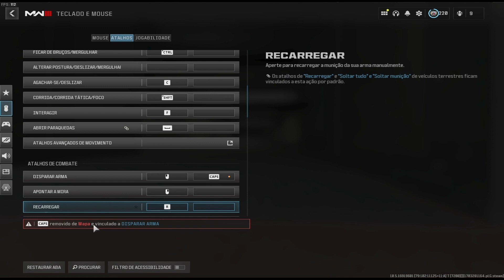COMO ATIRAR MAIS RÁPIDO COM ARMAS SEMI-AUTOMÁTICAS NO WARZONE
Capítulos

00:00 Apresentação
00:43 Inscreva-se
01:07 Dica 1
04:53 Dica 2
06:24 Dica 3
08:59 Finalização

VOCE PODE AJUDAR O CANAL A CRESCER COM SUA DOAÇÃO